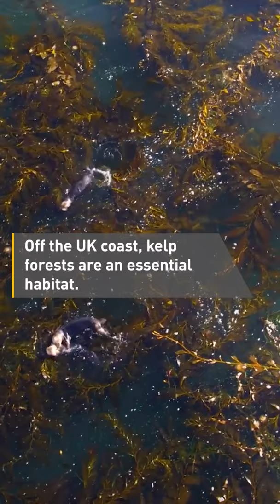The underwater forests in danger of disappearing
🐟🌊 Destructive fishing practises is decimating our marine forests. But there might still be hope…WATCH this video to find out more!